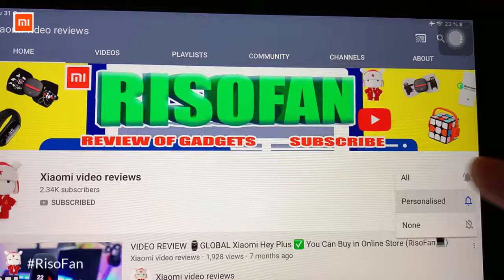Dreame V11 Handheld Wireless Vacuum Cleaner OLED Display Portable Cordless 25kPa.